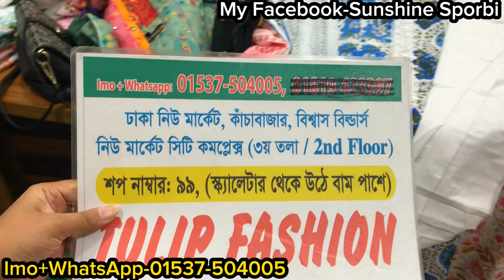স্টুডেন্ট বাজেটে মাথাখারাপ করা রেডিমেড ২পিস/থ্রিপিস কালেকশন কিনুন | Readymade co-ords set collection